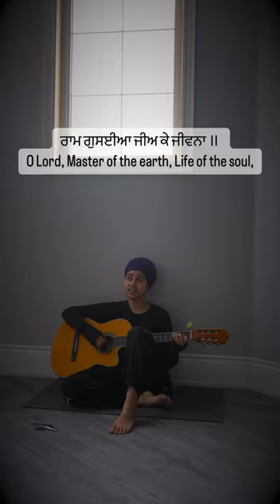Mohe Na Bisaro by Karishma Kaur